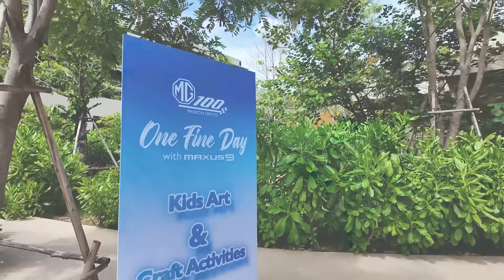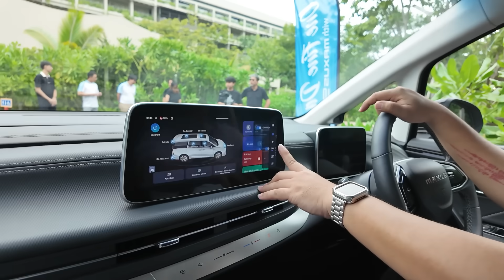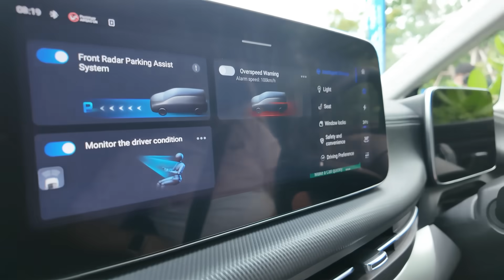รถในฝันของบริ้งค์ไบรท์ | BlinkBright 🚗 💨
รถในฝันของบริ้งค์ไบรท์ | BlinkBright - MG One Fine Day With Maxus 9

พบกับกิจกรรมสุดพิเศษ 🎉
📍Parenting Workshop เลี้ยงลูกให้ E.Q. ดี
📍Kid & Craft Workshop
📍แนะนำการใช้รถยนต์ MG Maxus 9
📍กิจกรรมทดลงอขับรถยนต์ MG Maxus 9 และ MG Maxus 7